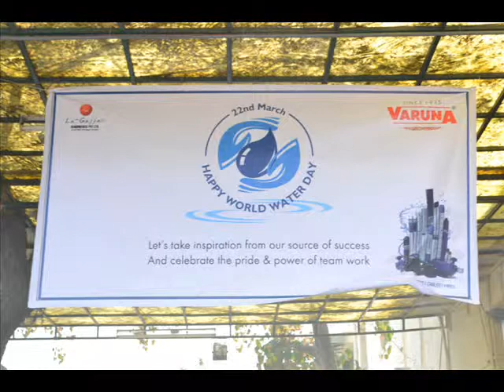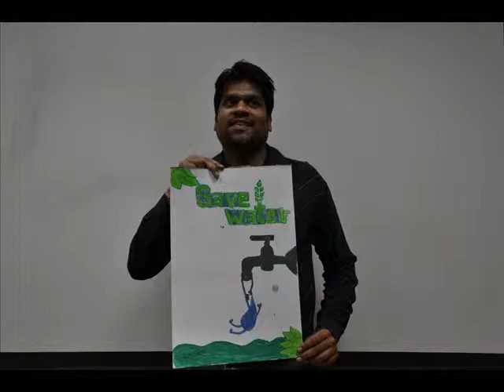World Water Day 2014